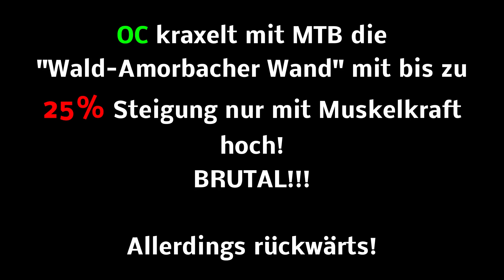25% Steigung mit MTB hoch fahren "Wald-Amorbacher Wand"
OC kraxelt mit MTB die "Wald-Amorbacher Wand" mit bis zu 25% Steigung nur mit Muskelkraft hoch!
BRUTAL!!!

Hi, Odenwald Cyclist, oder kurz OC hier! Auf meinem Kanal geht es schlicht um ALLES! Meistens jedoch um Gewichtsabnahme durch Training und Radfahren. Garniert mit diversen Serien wie Trash Talk, Let`s Ride ect. in denen es um ausgesuchte Themen des Lebens geht. Meist zynisch bis zum abwinken präsentiert.

ALLES was ich hier zeige und sage, bildet lediglich meine eigene, rein subjektive Meinung ab. Ihr solltet meine VLOGs mit entsprechender Vorsicht konsumieren!

Better health and weight loss through better food and cycling. Gesundheit, Fitness, Radsport, Training, Ernährung, HighCarb, LowFat, deutsch, german, essen, übergewicht, fahrradtechnik, kochen, mountainbike, rennrad, diät